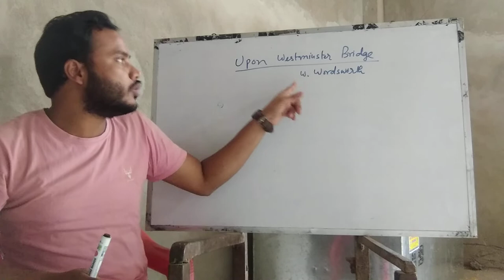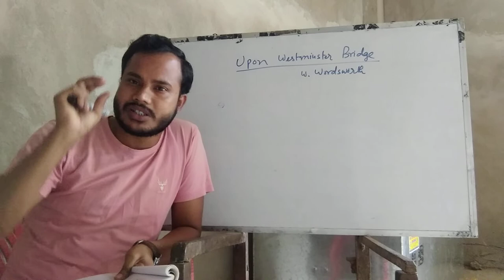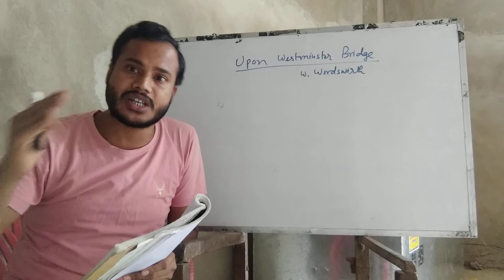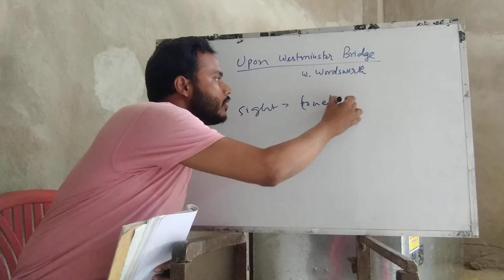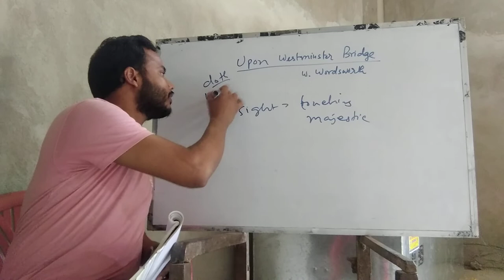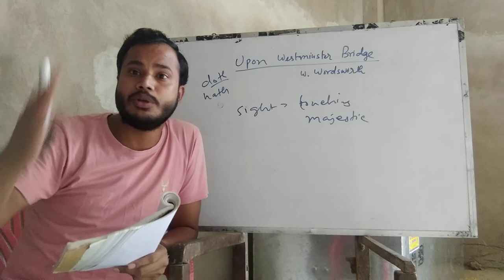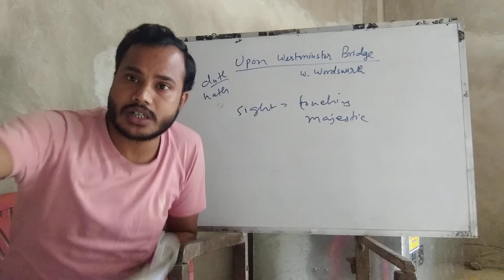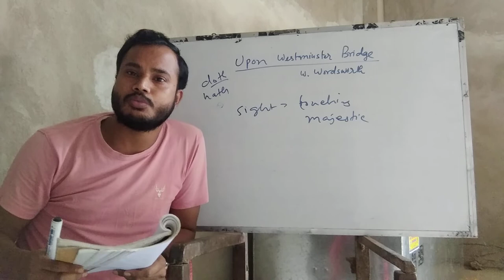Upon Westminster Bridge : Text & Theme Analysis (Part-3)